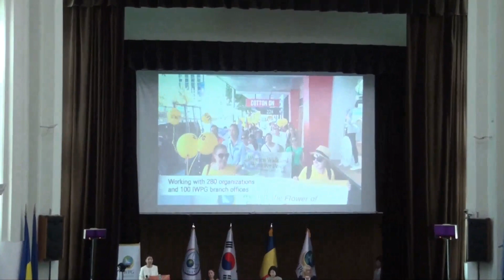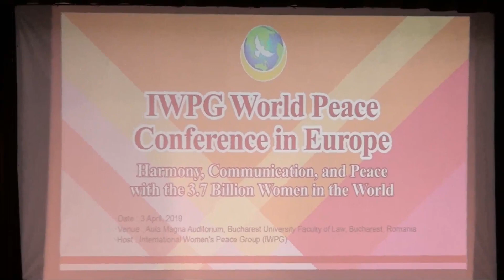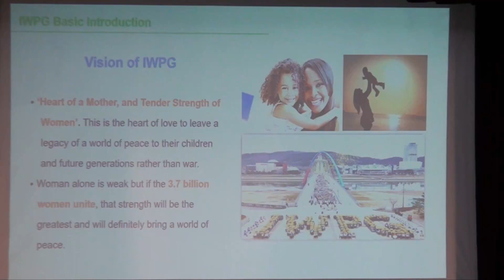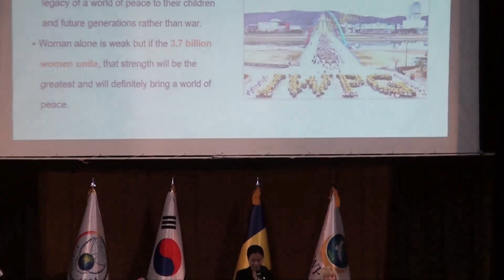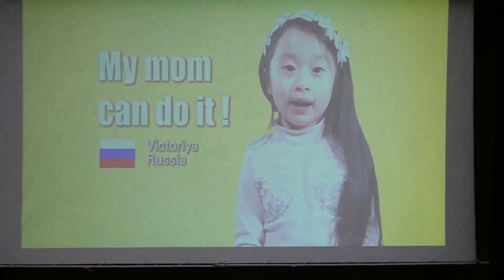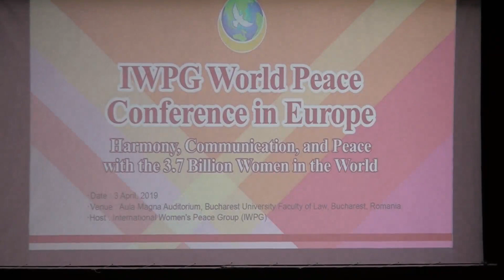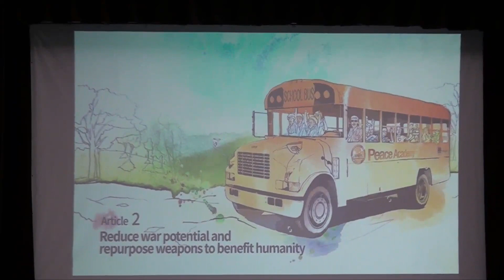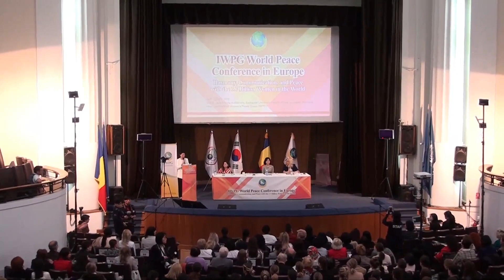HWPL World Peace Tour 2019 In Romania Day 3